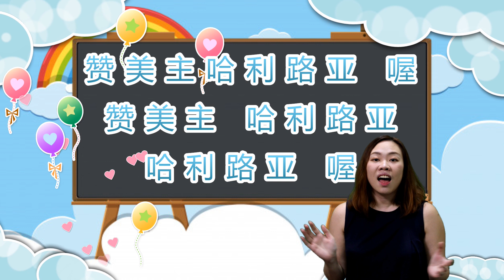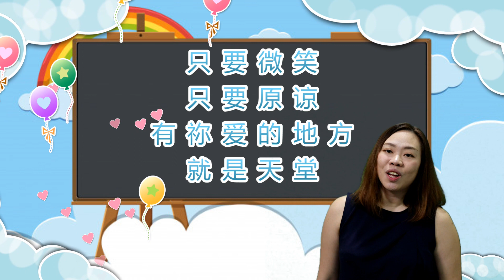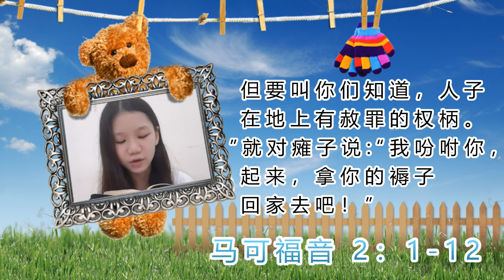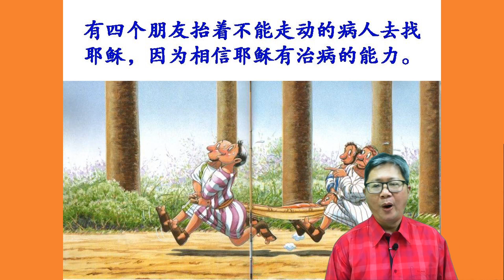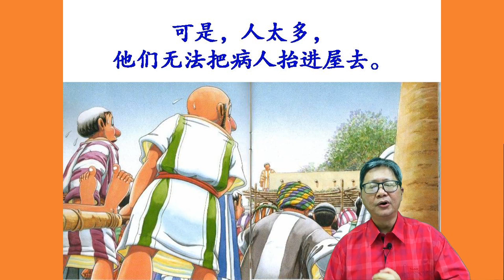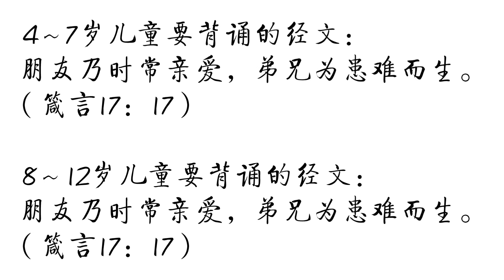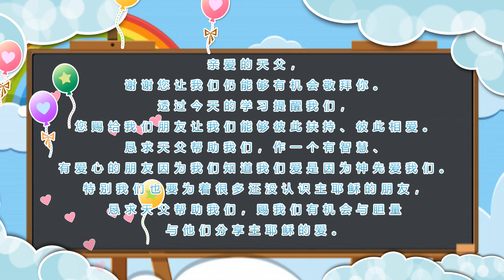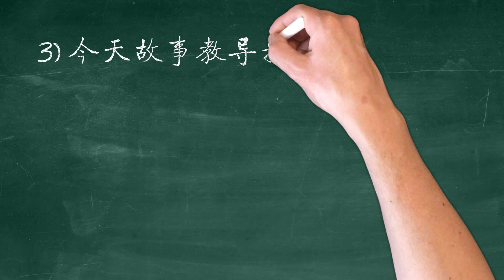Miri Gospel Chapel 美里福音堂线上童来崇拜 (19.07.2020)